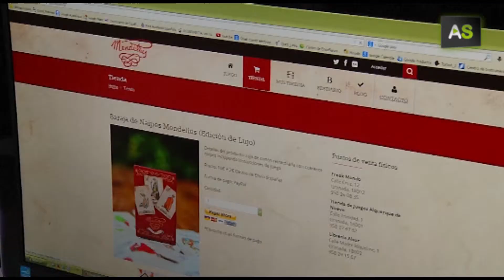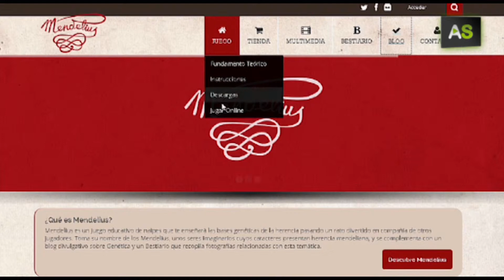AS Mendelius: the genetics card game to help understanding of Mendel’s Laws of Inheritance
Mendelius is an educational card game which explains the genetic basis of inheritance. It was developed by Rafael Navajas, a researcher from the Genetics Department at the University of Granada, and is aimed at the public to teach them Mendel’s Laws of Inheritance.